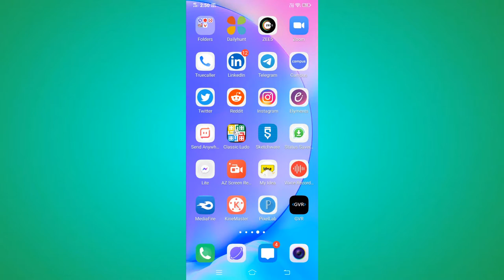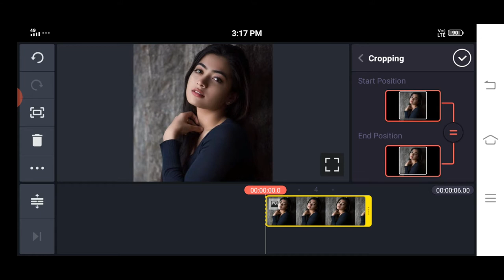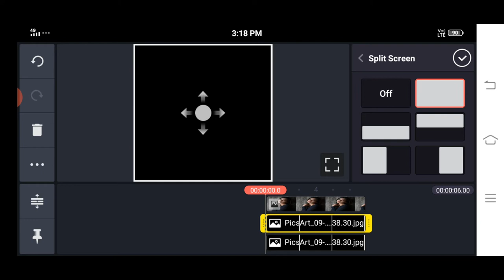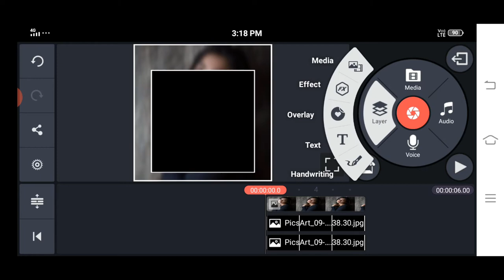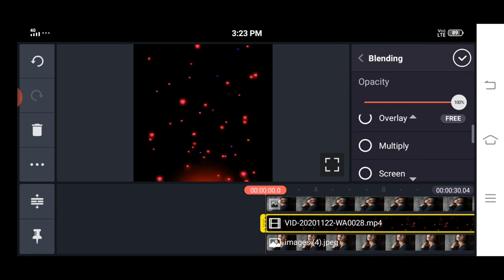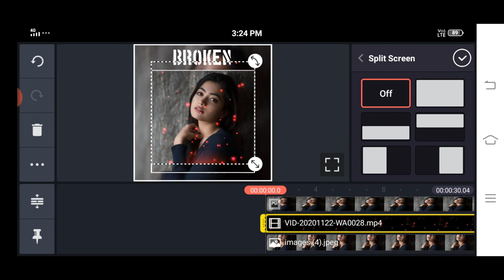Expression Queen Rashmika 😍😍 Whatsapp Status in Kinemaster | Cute Queen Status | Rashmika Mandanna